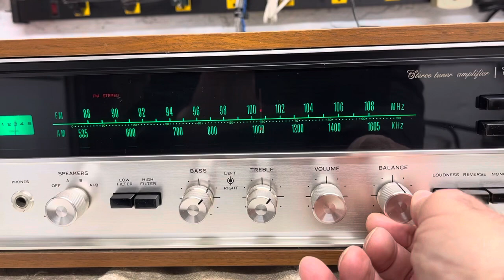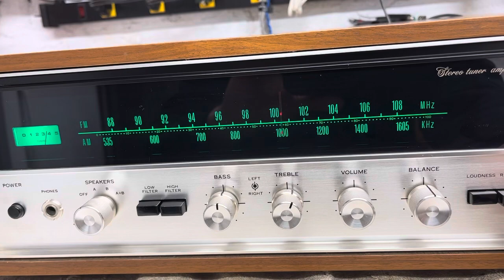Sansui 2000X Stereo Receiver